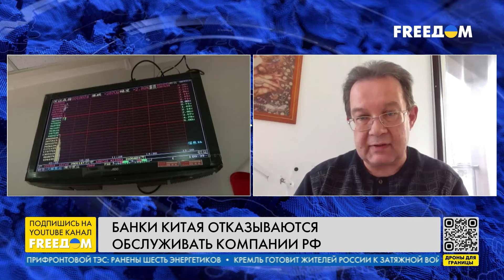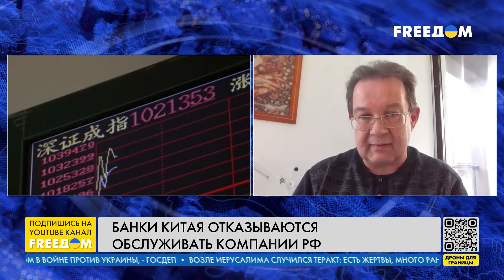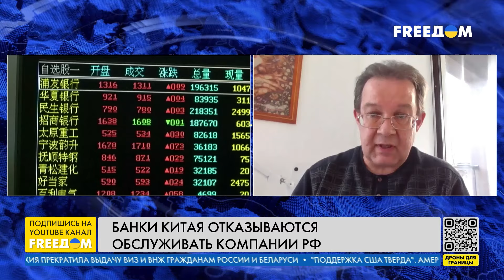❗❗ Банки ТУРЦИИ, КИТАЯ и ОАЭ не хотят работать с РФ. Что будет дальше?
В российской экономике происходит перегрев. Военно-промышленные предприятия могут позволить себе повышать зарплаты работникам, чего не могут сделать предприятия, которые влияют на состояние экономики РФ. Таким образом в стране наблюдается очень высокий процент расходов на военную промышленность и это подгоняет цены в других отраслях. Вследствие этого резко увеличивается продовольственный импорт, российские предприятия становятся неконкурентоспособными и это вызывает рост цен на продукты и товары народного потребления. Об этом сегодня, 22 февраля, рассказал исполнительный директор Экономического дискуссионного клуба Олег Пендзин в эфире телеканала FREEДОМ.